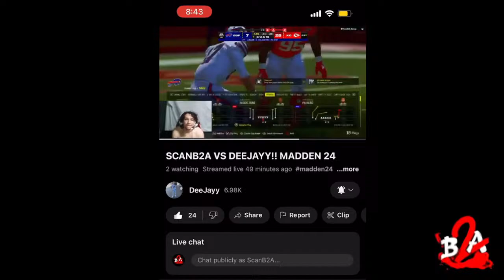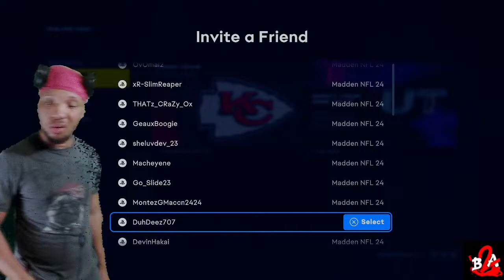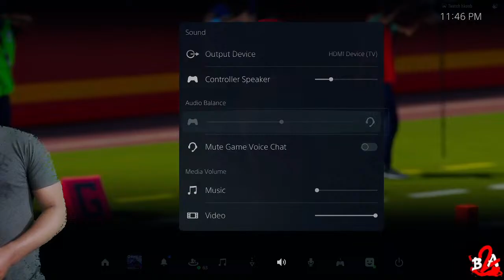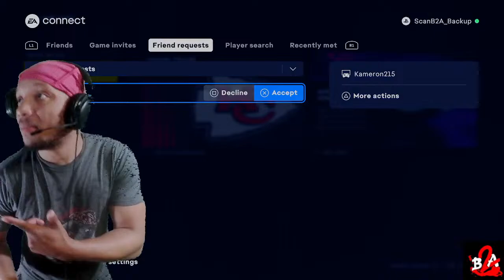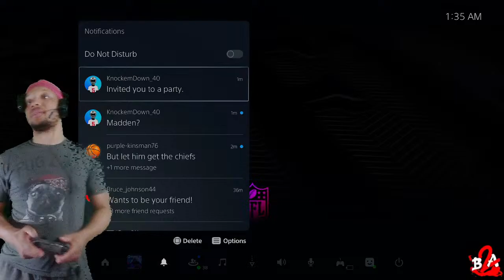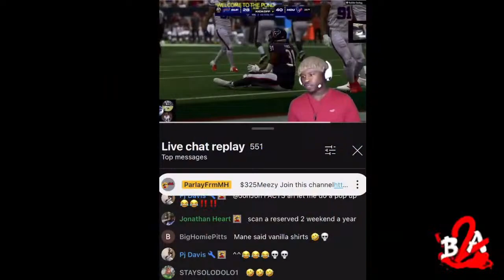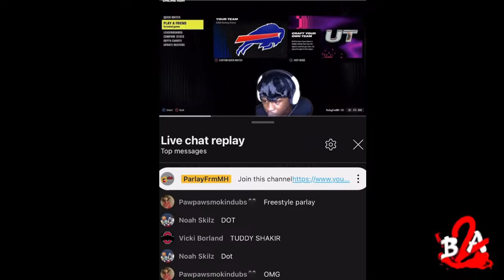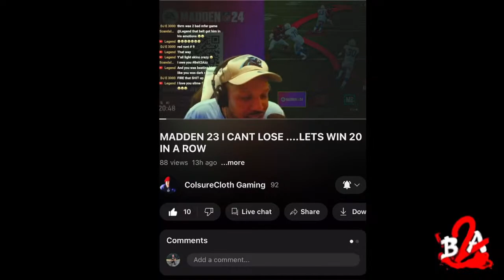Happy Easter B2A Marching